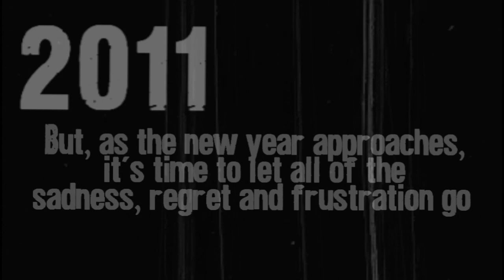Let it Go [2011 MASHUP]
What an inspiring group of youtubers. Loved making this video, and I got quite emotional seeing the things you've been through to better your riding.

Remember what bad things happened in 2011, they'll help you fight through 2012.

Make progress. So what if you can only jump 20cms? If its your personal acheivement, be proud of it. Be proud of you and your horse.

I wish 2012 to be your most amazing, beautiful and sucessful year yet.

Everybody sub to twitches2009, her footage wasnt in the video, but she's an amazing rider :)